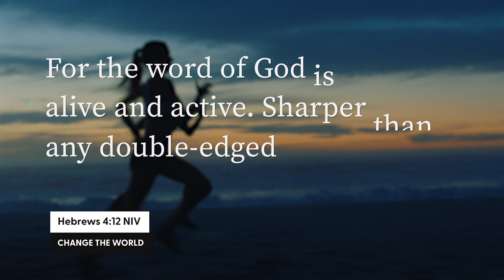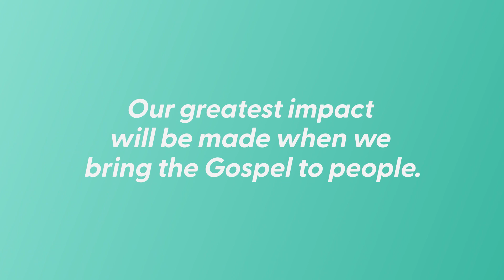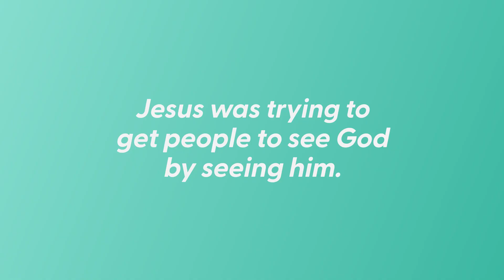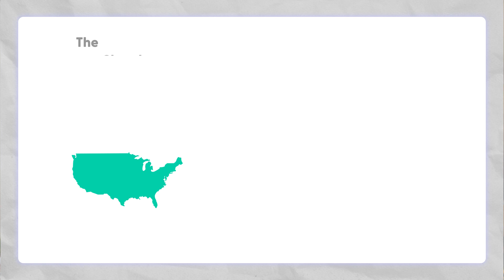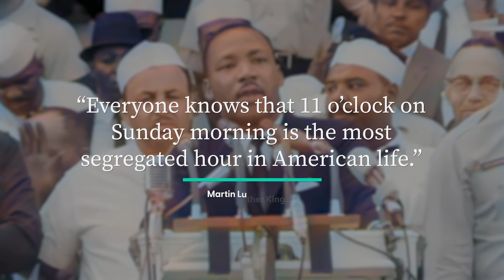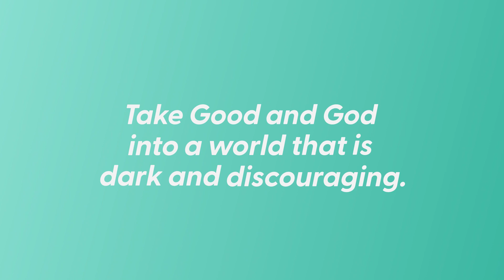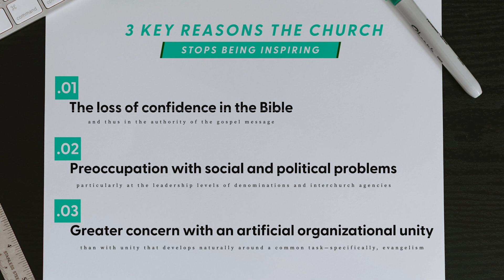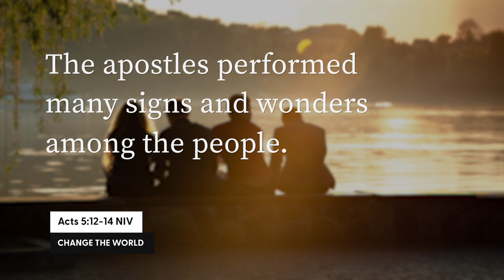The Secret to a Life of Impact (8/9) | One Quick Thought by Russ Ewell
When we believe that the Bible is truly the Word of God and live it out, we will live lives of impact. We're all looking for purpose, but the greatest impact we can make is giving the Gospel to people- the Gospel that Jesus died on the cross and was resurrected so that we could have forgiveness for our sins and access to God's destiny for us. Check out this episode of One Quick Thought with Russ Ewell as we continue our series about the church that changes the world.

Scripture Notes:
Hebrews 4:12 NLT
Mark 7:36-37 NLT
A Prophet with Honor: The Billy Graham Story, William C. Martin
Acts 5:12 NLT

Chapters:
00:00 Introduction
00:50 You can live an inspiring life
02:13 Jesus lived an inspiring life
03:42 Division steals inspiration
06:06 3 key reasons the church stop being inspiring
09:10 Christians can change the world

📖 Read Our NEW Book ... He's Not Who You Think He Is: dropping your assumptions and discovering God for yourself